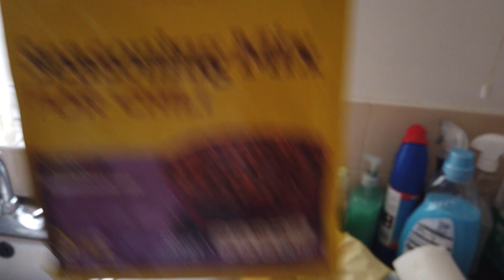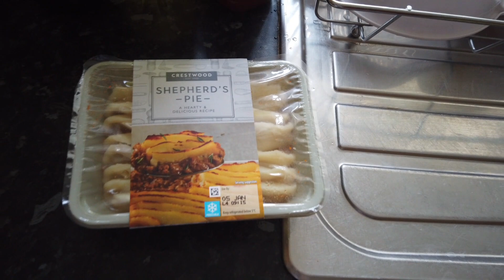Our new years weekend antics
New years weekend antics Diane cooking and proof I make her a coffee.